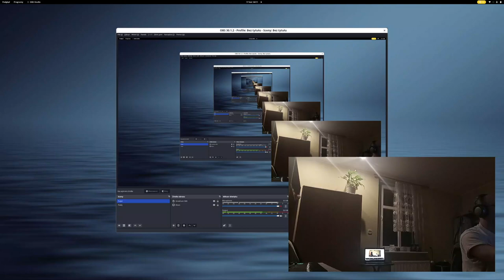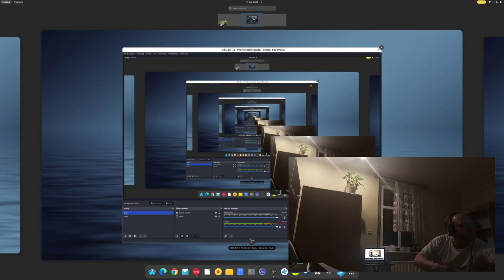Chris Hrybacz - Mystiq Riff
iPeOffice geolocation:
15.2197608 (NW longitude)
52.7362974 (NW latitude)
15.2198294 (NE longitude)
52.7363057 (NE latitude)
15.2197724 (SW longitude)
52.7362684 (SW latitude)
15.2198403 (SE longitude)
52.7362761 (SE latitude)